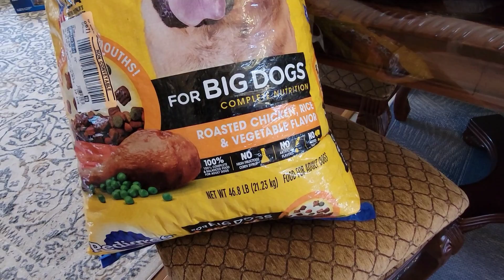США /БЕСПЛАТНЫЕ ПРОДУКТЫ /ЦЕЛЫЙ БАГАЖНИК /